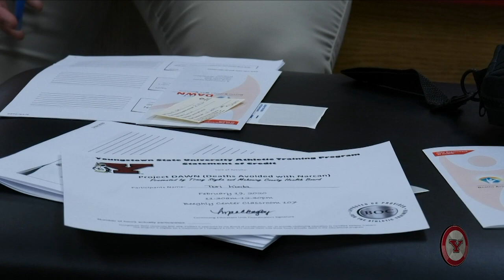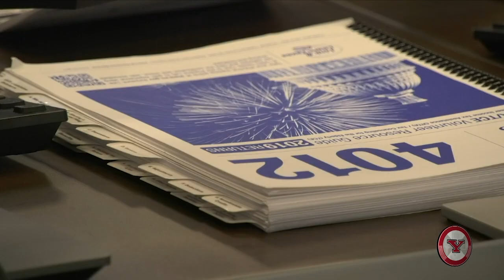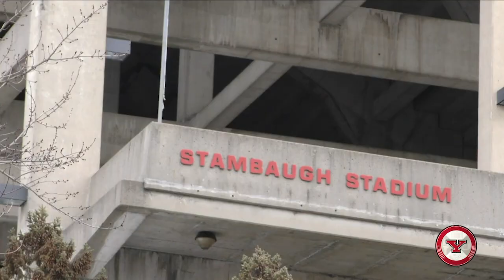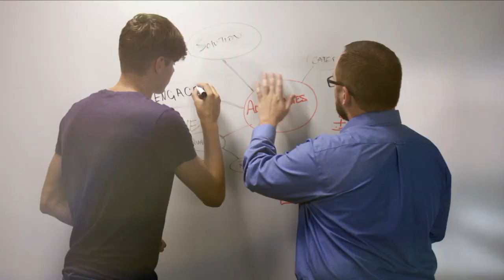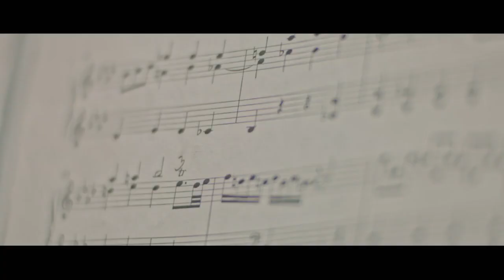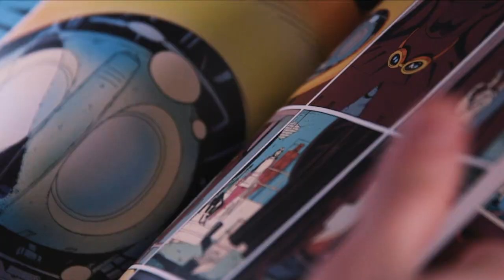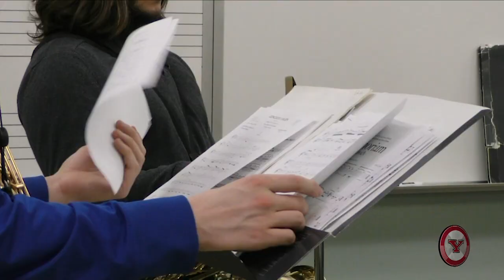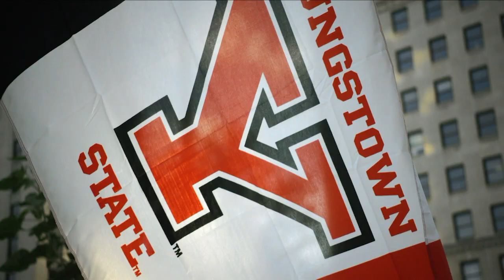JambarTV Ep. 21 - 2/28/2020